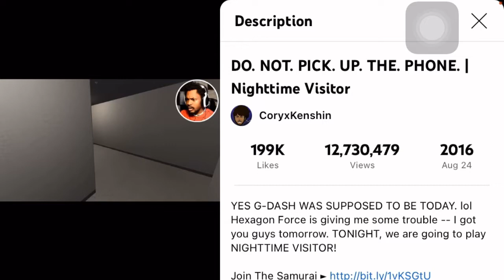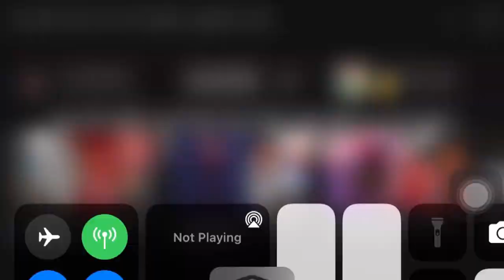Don’t pick up the phone ever | corxkeshin Dont.pick.up.the.phone | nighttime visitor